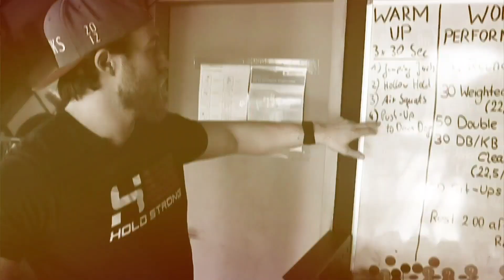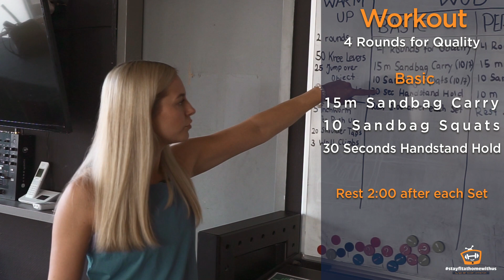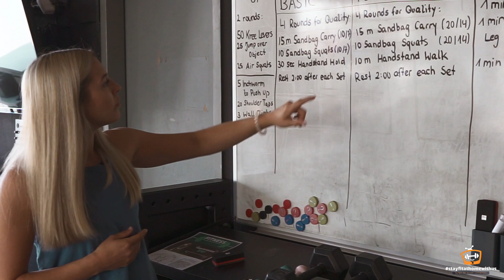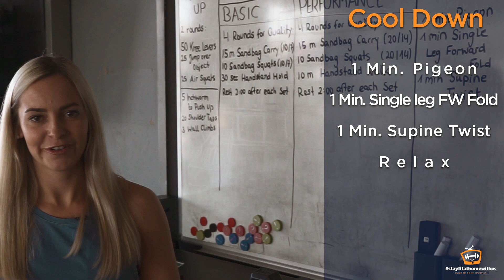WOD 20.23 CrossFit Tremonia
Sonja von CrossFit Tremonia wurde von ihren Jungs im Stich gelassen und macht mit Euch WOD alleine :) Was Sie Euch heute mitbringt ist folgendes WOD:

4 Rounds for Quality:

Basic
15m Sandbag Carry
10 Sandbag Squats
30 Seconds Handstand Hold

Rest 2:00 after each Set
Zielgewicht des „Odd Objects“ sollten ca. 10/7 kg sein.

Performance
15m Sandbag Carry
10 Sandbag Squats
10m Handstand Walk  (oder 20 Shoulder Taps an der Wand)
Zielgewicht sind hier allerdings 20/14 kg.

Viel Spaß mit dem Workout und habt noch eine tolle Restwoche!